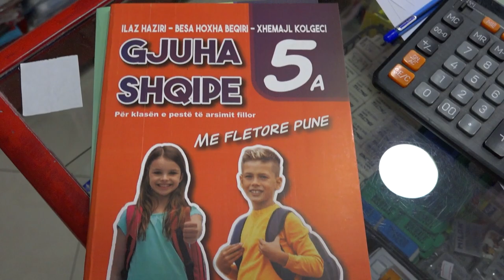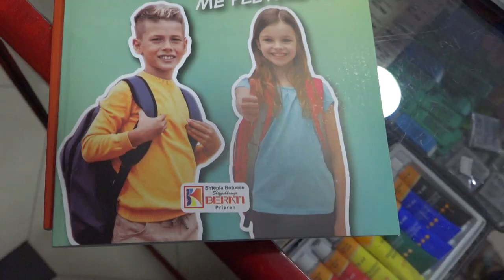Pagesa për librat vështirëson gjendjen ekonomike të familjeve nga komunitete pakicë